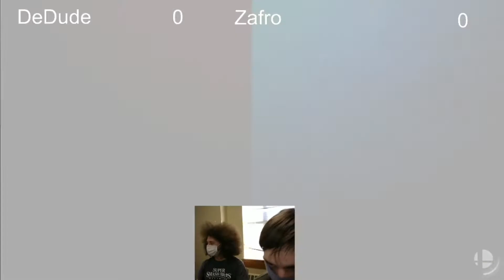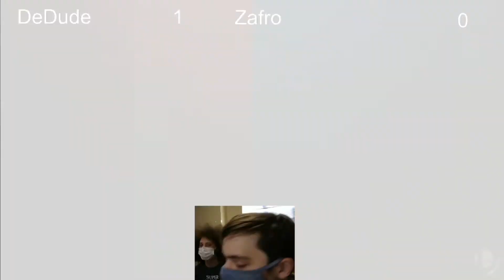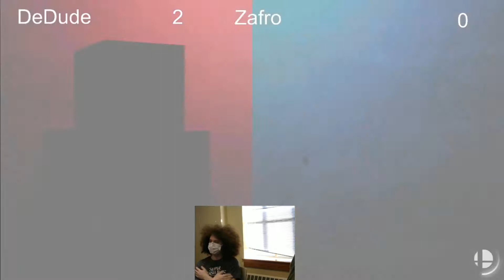Scrummit Winners R1 - DeDude vs Zafro